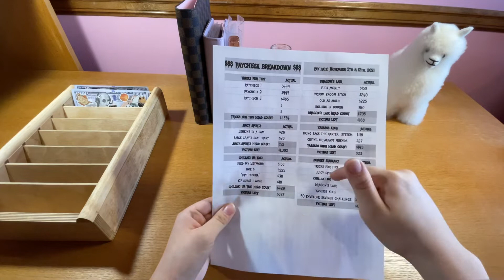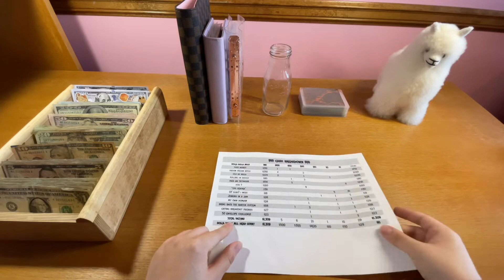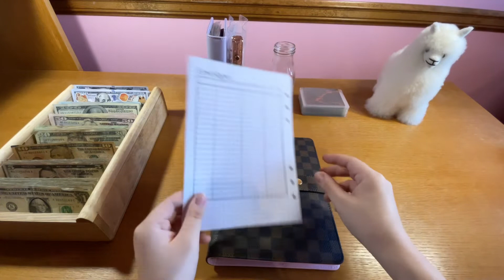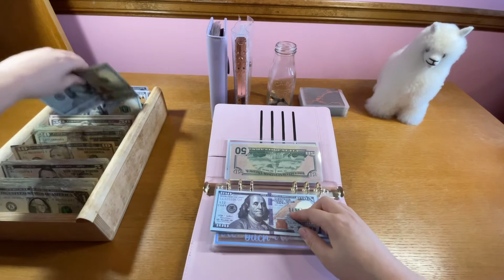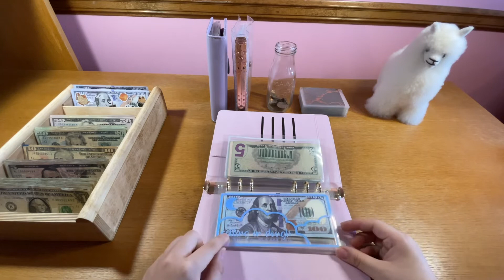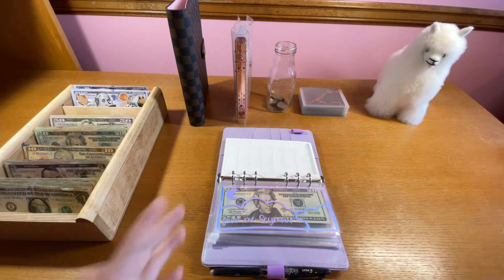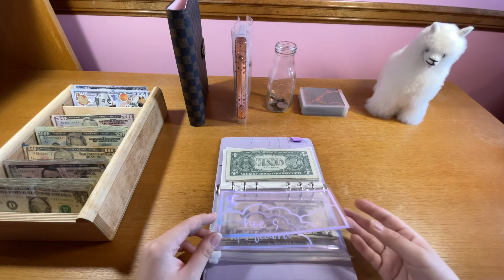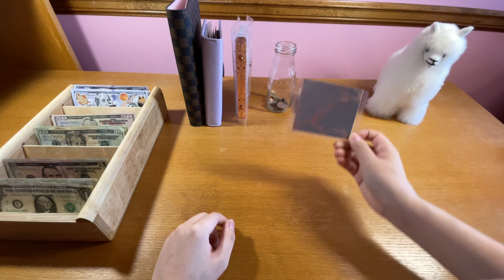envelopes stuffed & full :)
🦔hello everyone
🦔i’m saige gray & i’m a 22 y/o receptionist living with my parents
🦔current savings goal: save $$$ to get my first apartment!

🦔my envelopes are no longer hungry, they had a nice meal & are satisfied,, yay!
🦔i'm am ready for the next three weeks, ready money wise anyway

🦔i'll catch you on the flip side :)

Etsy
🦔pixielacksplanning cash envelopes
🦔zipper pouches
🦔mini laminated cash envelopes
🦔strawberry cloth binder (feat. in a previous video)

Amazon
🦔purple binder
🦔glitter binder
🦔fake money
🦔1K slips
🦔pink binder (feat. in a previous video)

Etsy shops
🦔GuzmanCraftSupplies etsy shop
🦔JayBudgets etsy shop
🦔HappyJournalCrafts etsy shop